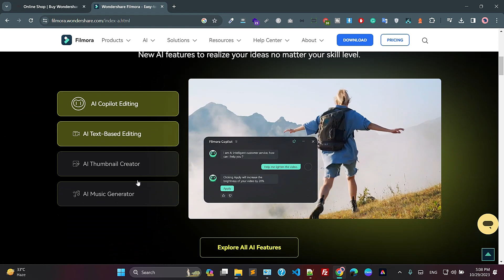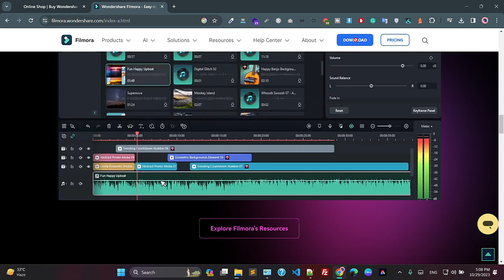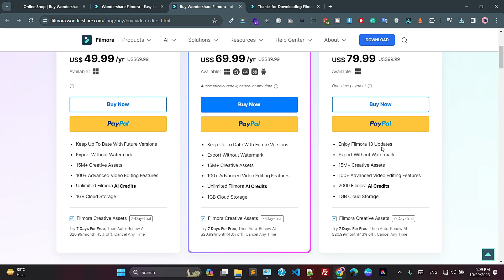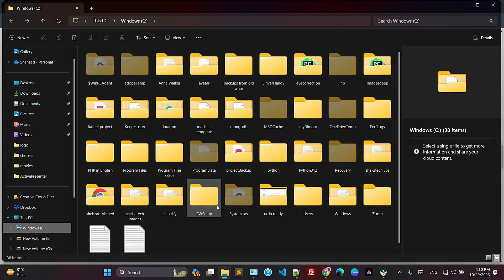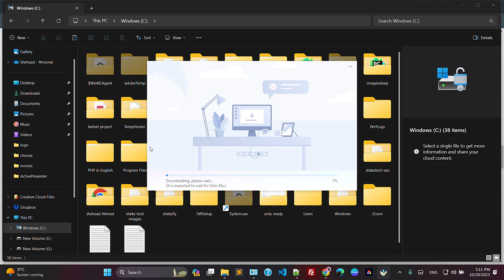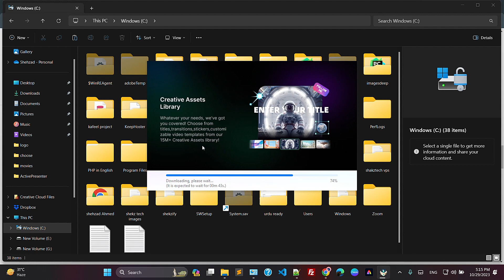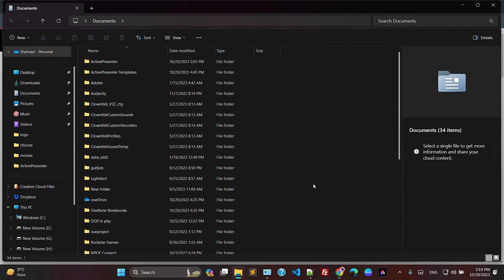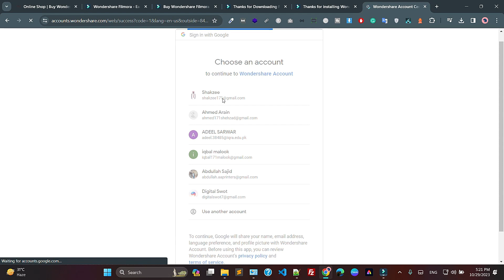How to Download and Install Filmora 13 on Windows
Want to dive into the world of video editing with Filmora 13 on your Windows PC? Our step-by-step guide is here to help you download and install the latest version of Filmora seamlessly. Whether you're a seasoned editor or a beginner, follow these simple instructions to get started with Filmora 13 and unleash your creative potential!